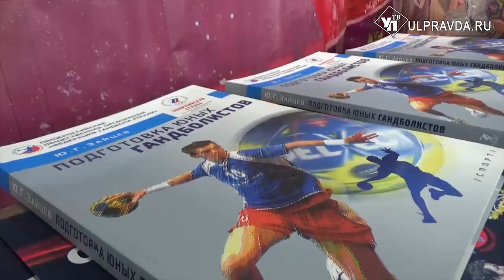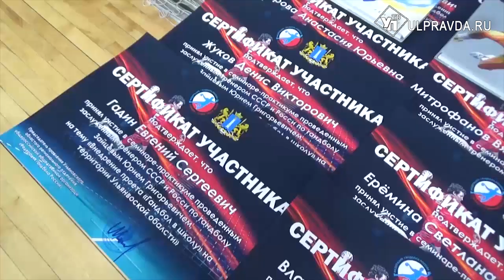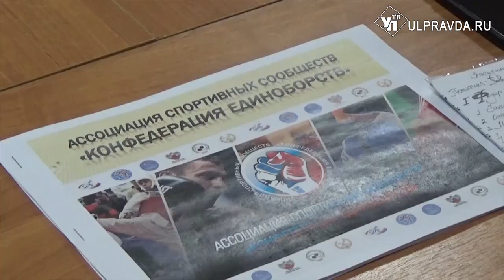Реальный спорт. Гандбол в каждую школу Ульяновской области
В физкультурно-оздоровительном спортивном центре «ОРИОН» прошел семинар-практикум с участием заслуженного тренера СССР и России по гандболу Юрия Зайцева. Ульяновский регион перенимает опыт передовых областей России, пытаясь реализовать новый проект по олимпийскому виду спорта – «Гандбол в школу».
Об этом и многом другом расскажут авторы проекта «Реальный спорт. Ульяновск».